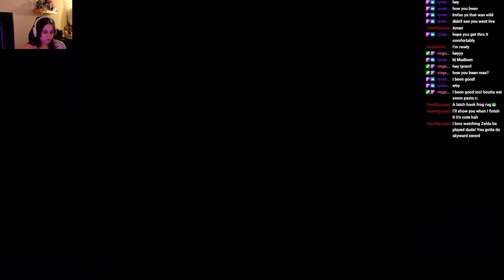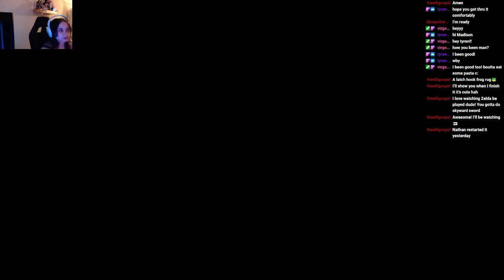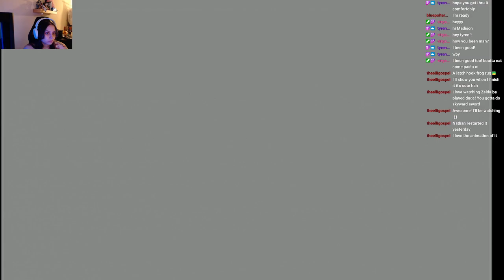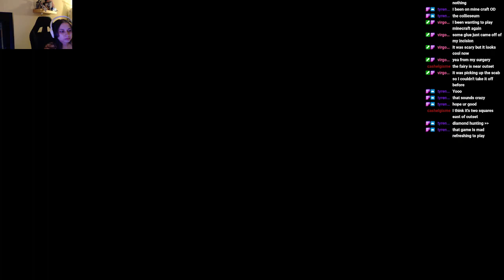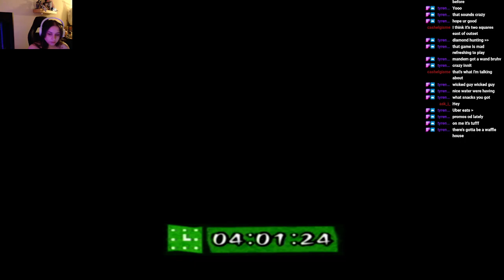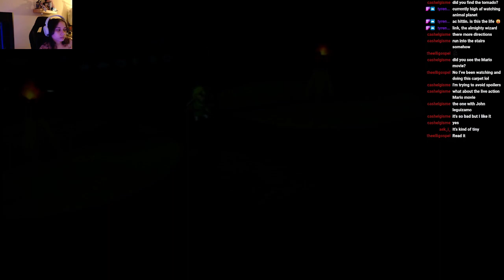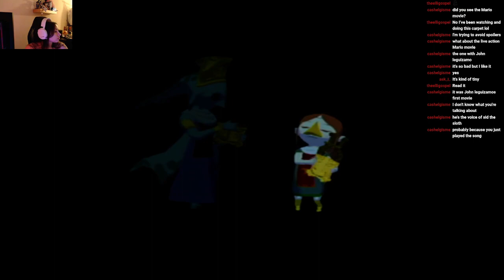Flame and Ice Arrows Part 7 of Wind Waker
Welcome back to another Let's Play: The Legend of Zelda Wind Waker. This is part 7, getting the flame and ice arrows!